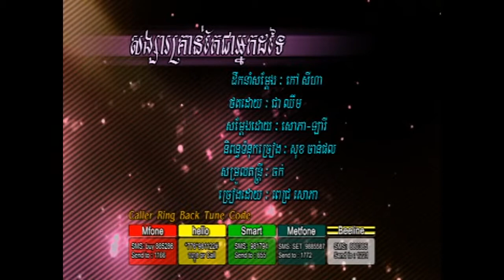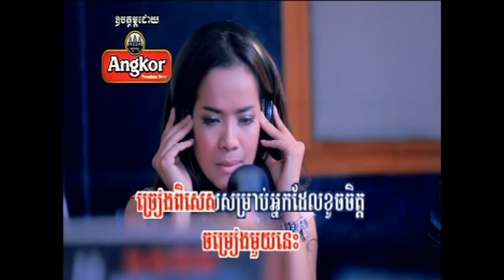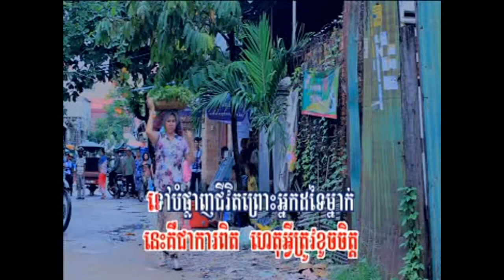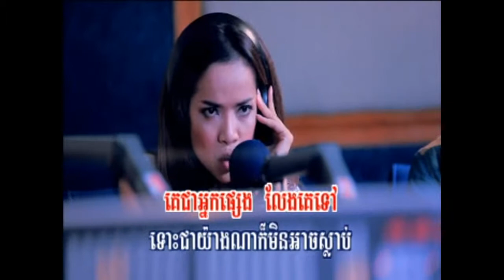Songsa Kron Tae Jea Neak Dor Tei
RHM - Songsa Kron Tae Jea Neak Dor Tei  by Pich Sophea.mp4